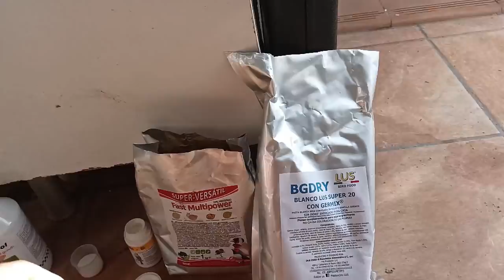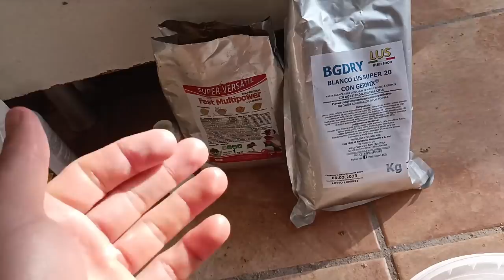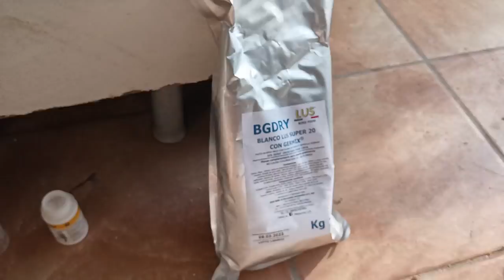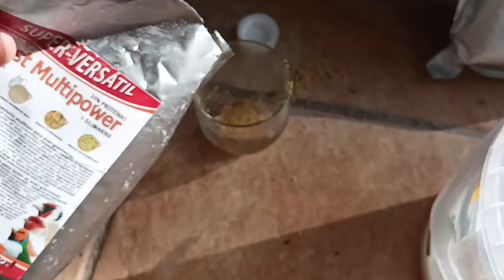P. CRIA 2022; PASTA DE CEBA PROFESIONAL PARA PICHONES 2022